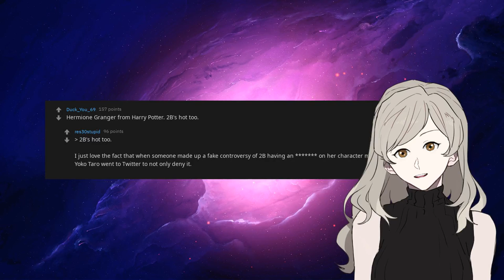[animated] [NSFW] Which Fictional Character Was Responsible For Your Sexual Awakening? [askreddit]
[nsfw] Which Fictional Character Was Responsible For Your Sexual Awakening?

You can join and message me through Discord, a link can be found on my channel :D